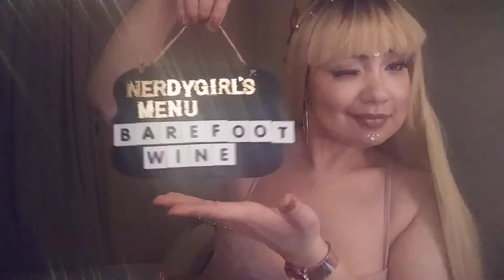NERDYGIRLREVIEWS : VENENO, 8 PART TV MINI-SERIES ON HBO MAX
NerdyGirlReviews : Veneno, an 8 part mini-series now streaming on HBOMax. Veneno is a 2020 Spanish biographical television limited series created by Javier Ambrossi & Javier Calvo (aka Los Javis). The show is a book adaptation from "Digo! Ni Puta, Ni Santa. Las memorias de La Veneno."

If you'd like to see more of my recap videos (aside from my YouTube channel) you can also visit sofritoforyoursoul [dot] com under their TV/Movie commentator vlogger section.